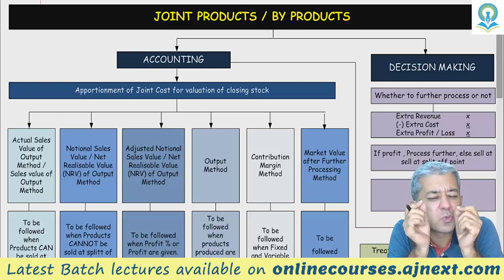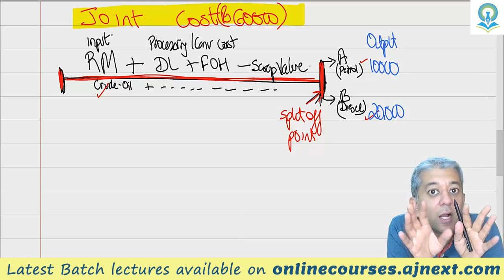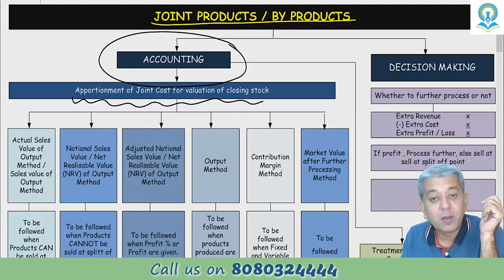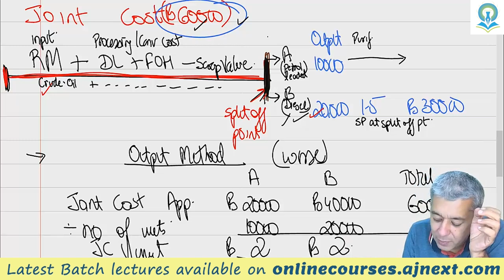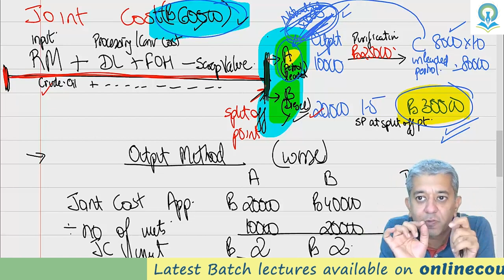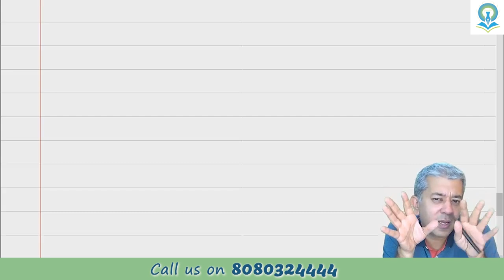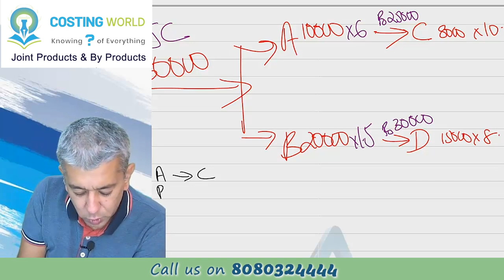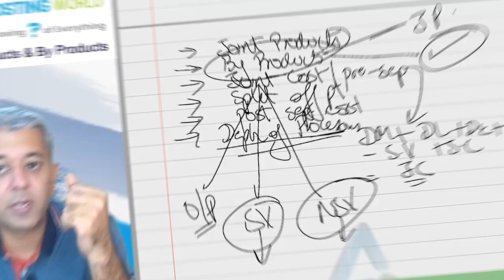CA INTER || Costing (CMA) || Joint & By Products || Lecture 1 || Introduction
Process Costing assumed that there is only type of product at the end of each process. In reality there might be more than 1 product at the end of each process. This gives rise to Joint and By Products. Common cost incurred to produce these products are called as Joint Products, which we need to apportion based on various methods. In this first lecture, i introduce all concepts and methods in relation to the chapter with the help of the chart.

Timelines:
What are joint Products & Joint Cost          00:02:45
Output Method                                            00:11:30
Sales Value Method                                    00:28:20
Notional or Net realisable Value method    00:37:16
By Products                                                01:00:37
Depth of Processing                                   01:12:10